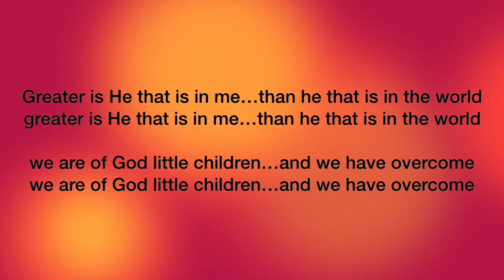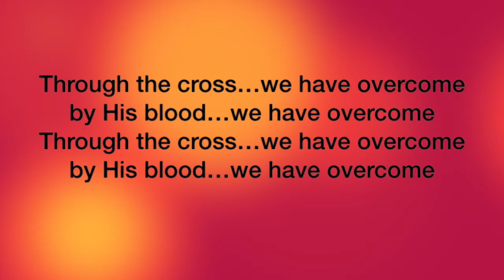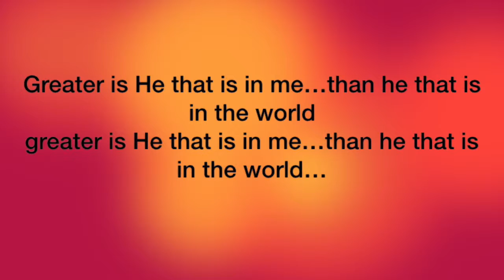Greater Is He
"Greater is He that is in me than he that is in the world" is one of the most powerful things that happens when you become a believer in Jesus.